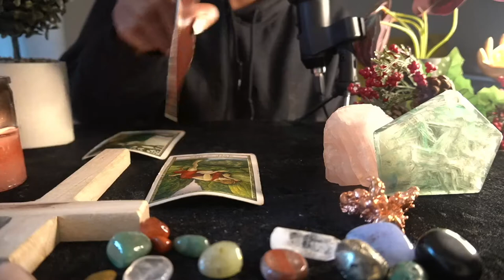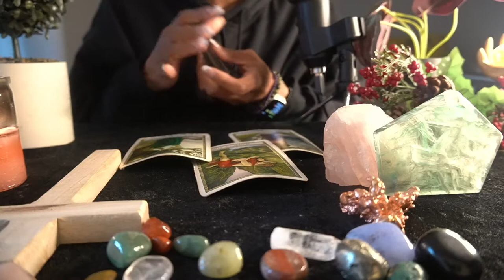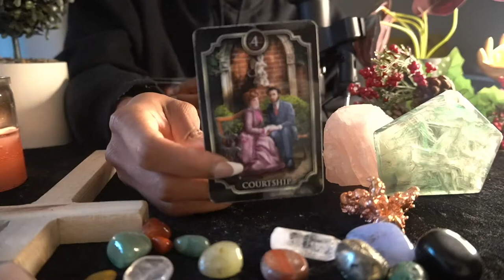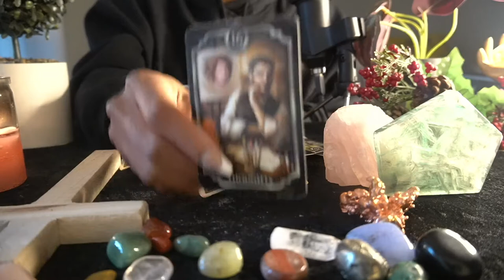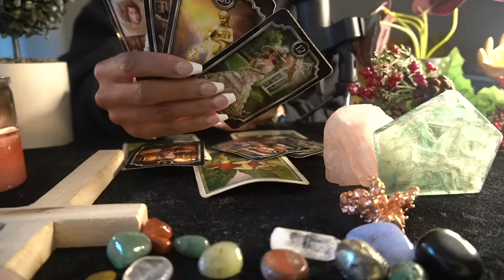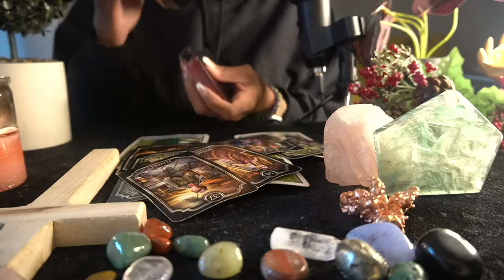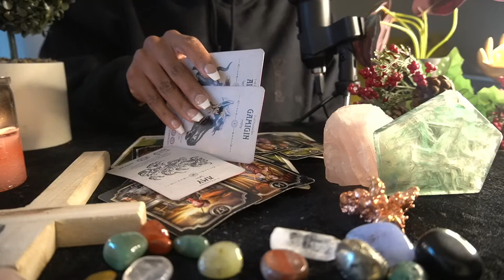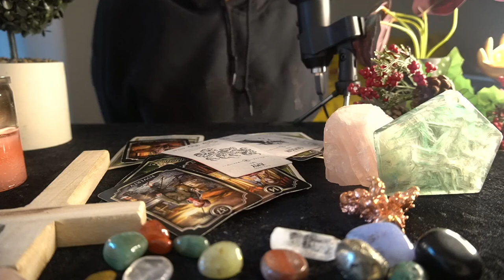LIBRA OCT '22-THE AUDACITY THIS SH!T IS UNCALLED FOR...